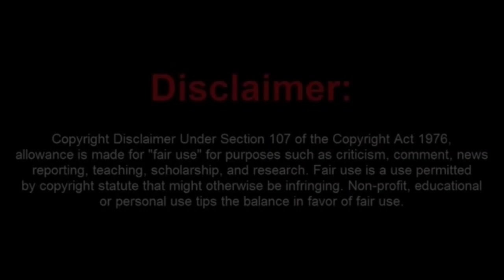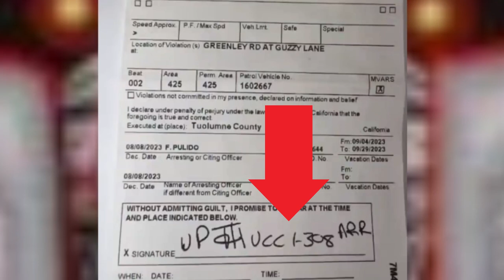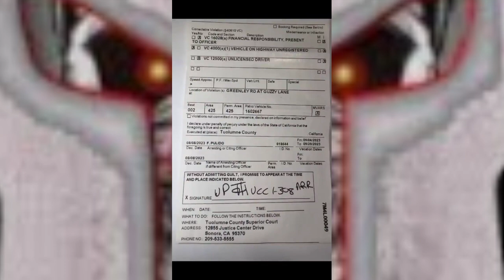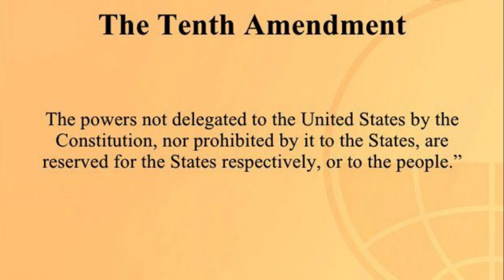Moronic Sovtard Gets His Van Towed for No Plates